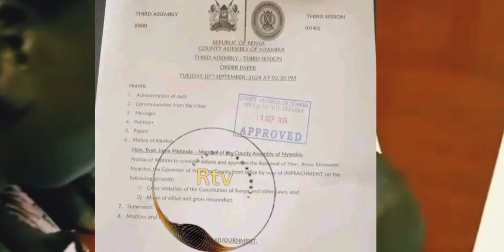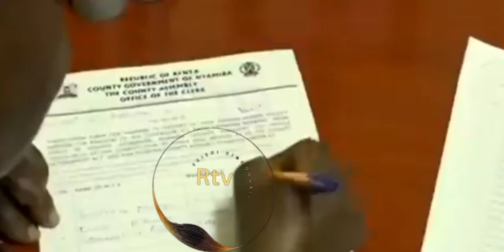Impeachment of Nyamira Governor Amos Nyaribo tabled at county assembly ....